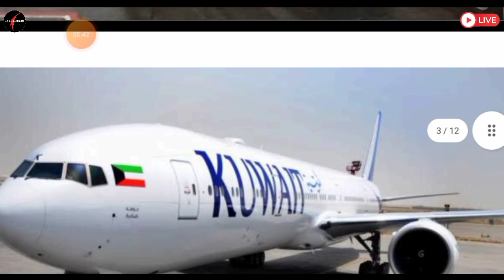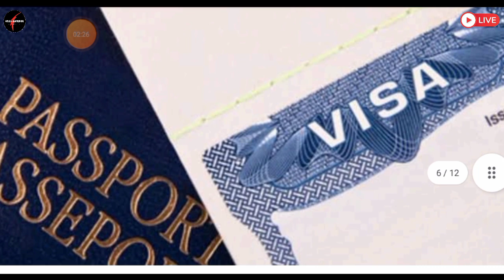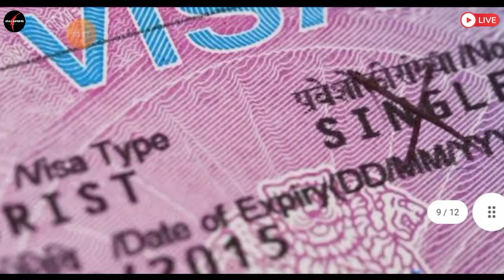💥कुवैत मै काम करने वाले Workers को Salary नही मिल रहा है सावधान ¦Kuwait Workers Todays Breaking News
⏩KuwaitNews
KuwaitTodaysNews
KuwaitBreakingNews
KuwaitLiveNews
KuwaitHindiNews
KuwaitTopNews
KuwaitNewsHeadlines
KuwaitNewsUpdates